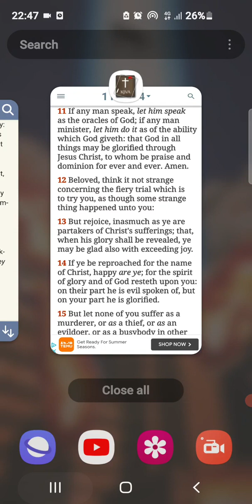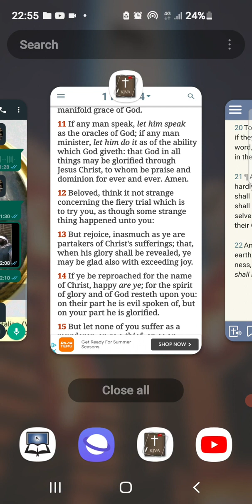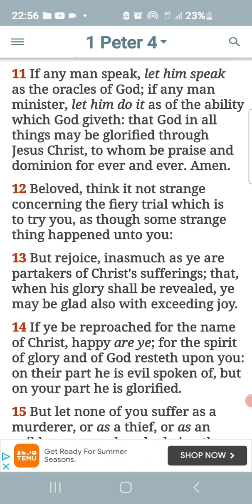(Yahawahs Messengers Reasonable Service) Speaking as a man don't make it Doctrine or Gospel !!!